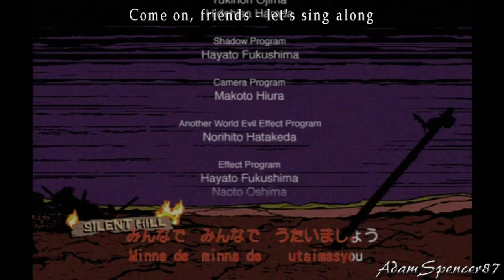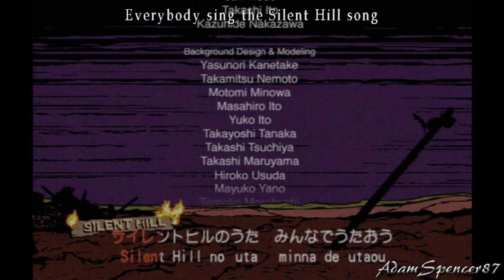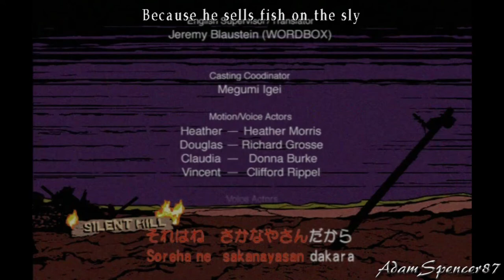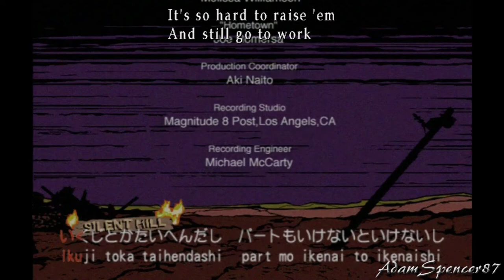Silent Hill 3 HD Walkthrough - Revenge / UFO Ending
To see this ending, you need to kill 333 enemies first (you can do it in 2 or 3 playthroughs). By doing this you'll get the Heather Beam. You can use it if you don't equip any weapon. Then you'll have to kill 30 enemies before reaching Heather's Apartment. You can use other weapons if you want, but remember to kill at least 30 enemies with the beam. And you can use the Sexy Beam too. When you get to the apartment, you'll see the ending.

Para ver este final, necesitas matar 333 enemigos primero (puedes hacerlo en distintas partidas acumulándolos). Con esto conseguirás el Heather Beam, que puedes utilizar si no equipas otra arma. Mata 30 enemigos con él antes de llegar a su apartamento. Una vez llegues verás este final.

HD Guide based on my old walkthrough for this great game, modded with widescreen support and other tools. Recorded on PC with Radeon Relive. Please enjoy!

Guía en HD basada en mi vieja guia para este gran juego, modificado con soporte de pantalla panorámica y más herramientas. Grabado en PC con Radeon Relive. Espero que os guste!